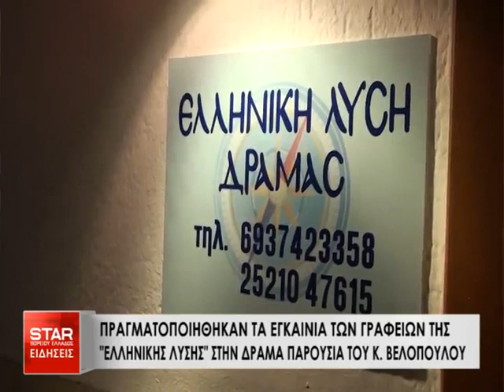Εγκαίνια γραφείων ΕΛΛΗΝΙΚΗΣ ΛΥΣΗΣ στη Δράμα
Παρουσία του Κυριάκου Βελόπουλου, πραγματοποιήθηκαν τα εγκαίνια των γραφείων της ΕΛΛΗΝΙΚΗΣ ΛΥΣΗΣ στη Δράμα